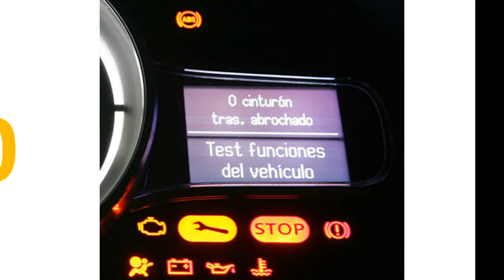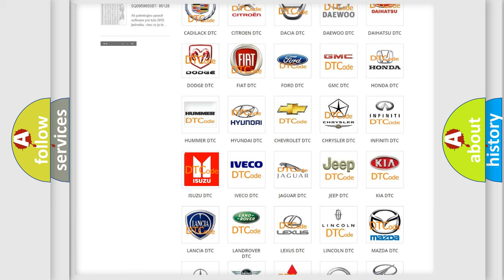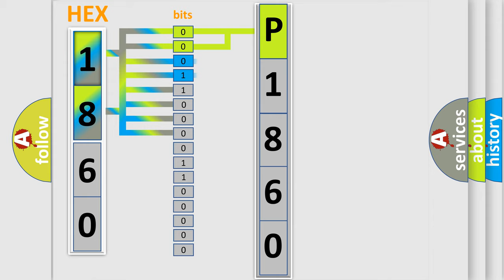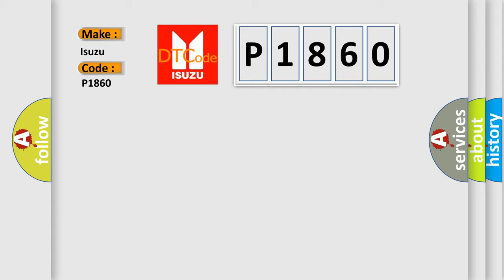DTC Isuzu P1860 Short Explanation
Contents:
0:21 Basic DTC analysis according to OBD2 protocol standard.
1:48 Insight into programming
2:58 A diagnostically understandable description of the Diagnostic Trouble Code
3:05 Basic error definition

Make
Isuzu
Code
P1860
Definition
CAN Communication Bus Fault — Receive Error
Description
Communication error with PCM is detected in CAN communication
Cause
 Incorrect vehicle data input during PCM configuration CAN system wiring harness open or short circuit with PCM PCM malfunction ABS module RCM